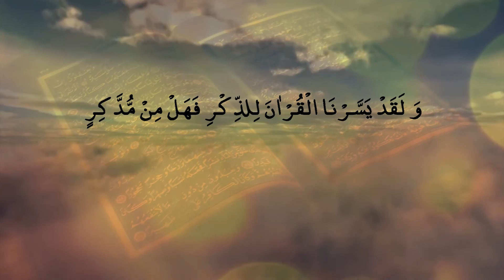Tafseer Surah A'raf | #17 | Qur'anic Pearls by Hafiz Javeed Usman Rabbani